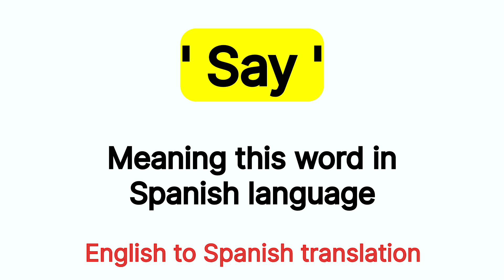How To Pronounce " Say " In Spanish language . Spanish vocabulary practice .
Learn basic Spanish Words and greetings with @Languagetrans1   This Short video covers essential introductions, useful Words, and translations to get you started on your Spanish language journey.

Spanish lessons
Language learning
Spanish phrases
Beginner Spanish
Spanish  language
Spanish speaking
Spanish to English
Basic Spanish sentence
Spanish speaking course
Basic Spanish phrases
How to speak Spanish language